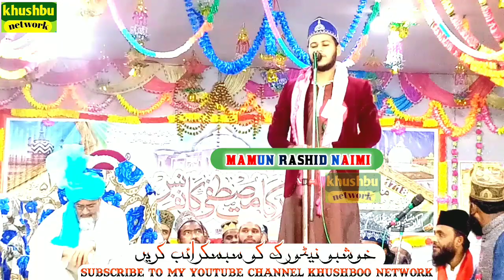Mamun Rashid Naimi 2021 मे नेपाल मे पहलि बार हंगामा मच्चा दिया Nadeem Raza Faizi Shabaz Raza उठ पडे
mamun rashid di nai me naat asansol sripur jalsa
maulana mamunur rashid